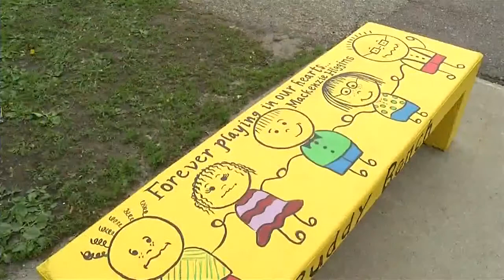Murdered Student's Memory Honored With 'Buddy Bench'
A Buddy Bench was Dedicated to Mackenzie Higgins at Central Intermediate School in Stewartville.